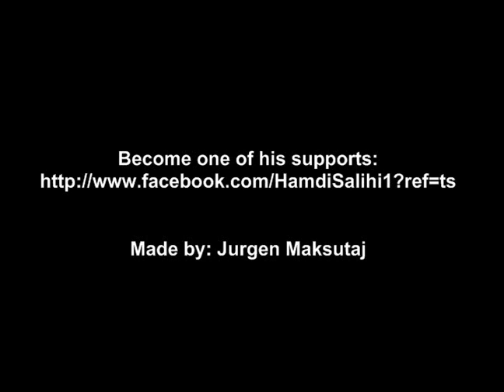Hamdi Salihi | Bundesliga Goals 2009 - 2010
Hamdi Salihi |
Albanian |
Rapid Wien
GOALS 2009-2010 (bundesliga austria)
Music: Safari Duo - Played-A-Live & Played-A-Live (DJ Tandu Mix)
Intro: Visace
Made by: ME